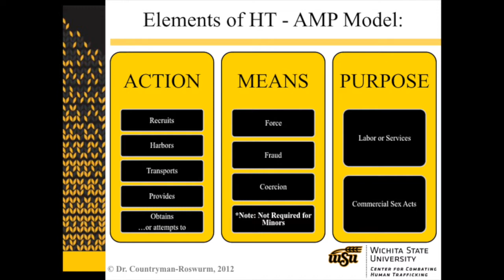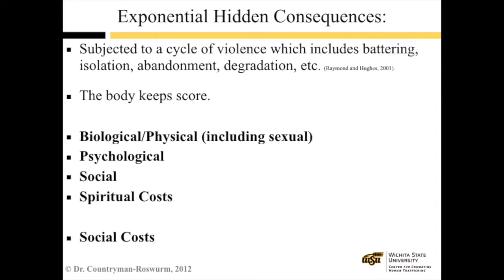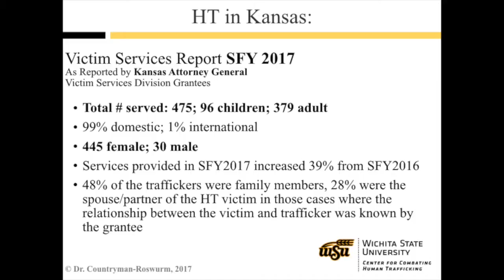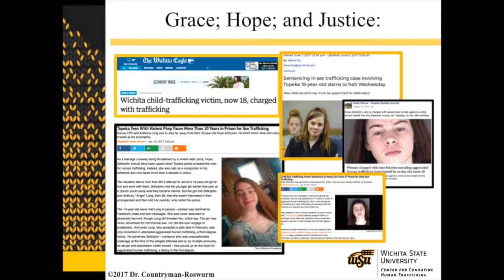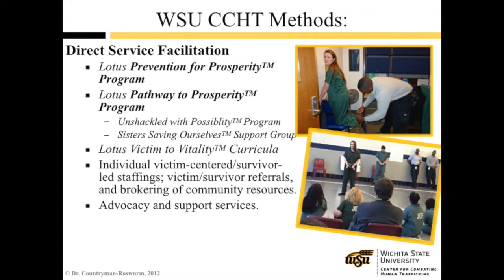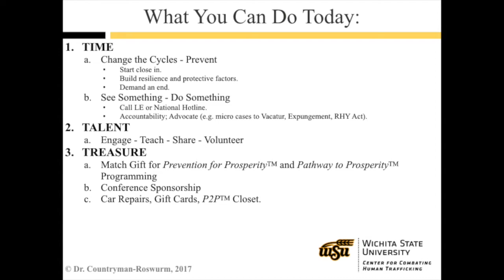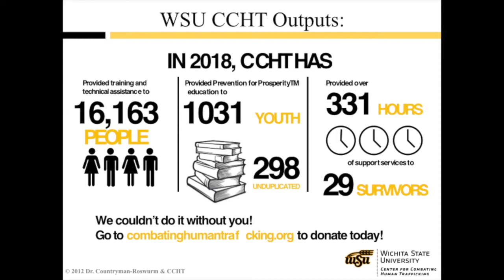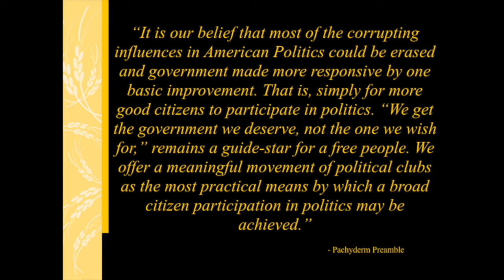Combatting Human Trafficking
Dr. Karen Countryman-Roswurm, Executive Director to the Wichita State University Center for Combating Human Trafficking and School of Social Work Associate Professor, spoke to the Wichita Pachyderm Club on December 7, 2018, on Combating Human Trafficking.